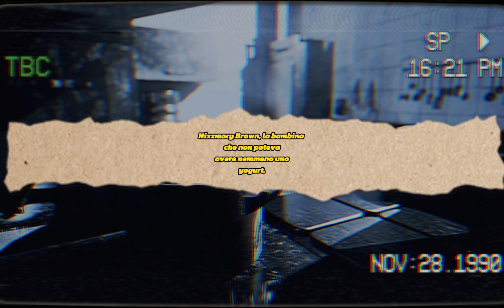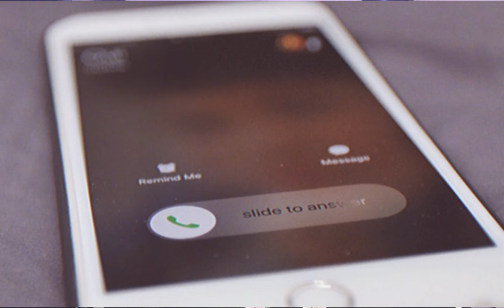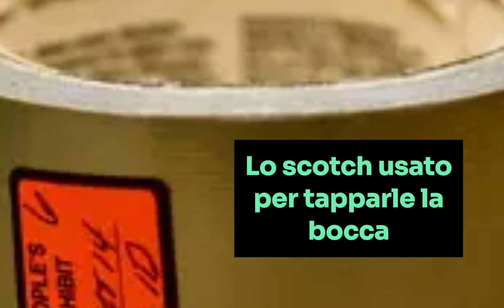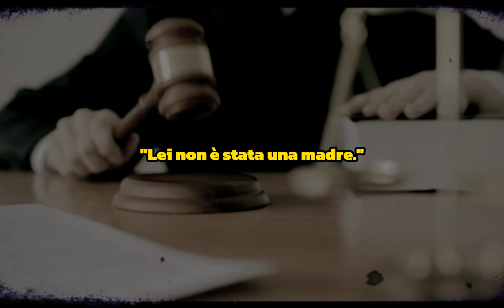Tort** per una coppa di yogurt, le terribile storia di Nixzmary Brown..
Questa storia è stata molto difficile per me. Ho dovuto registrare più volte alcune parti e perciò ho sbagliato alcune pronunce e alcuni tempi. Sono rimasto molto scosso dalla storia della piccola Nixzmary Brown di 7 anni. La sera del 9 Gennaio 2006 sua madre, Nxzaliz Santiago l'ha accusata di aver rubato una coppa di yogurt dal frigo. Suo padre, Cesar Rodriguez, ha cominciato cosi a tort*** in una notte che sembrava non finire più.. E' stato uno dei casi che ha sconvolto di più New York e il mondo per via di tutto quello che è successo..

Potete trovarlo anche nel mio podcast ufficiale:
PODCAST: